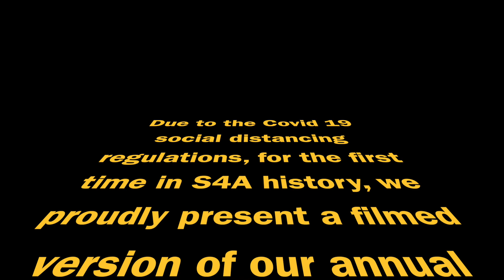Shakespeare4All Gala Performance 2020 "Julius Caesar 3030" Movie - COMING SOON!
Jockey Club "Destiny In Ourselves" Youth Drama Programme, Shakespeare4All Gala Performance 2020 "Julius Caesar 3030" Movie - COMING SOON!